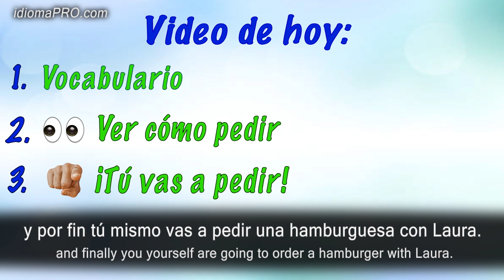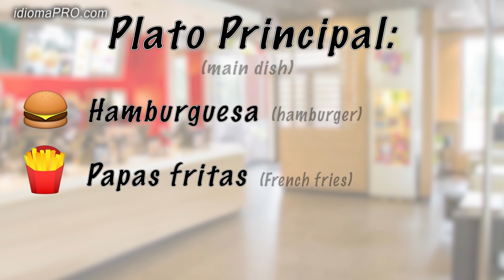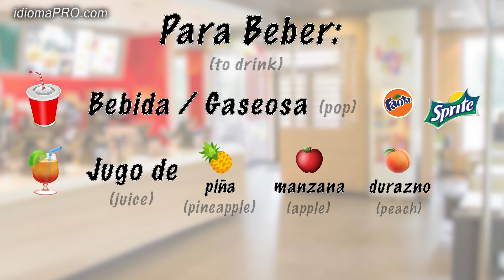Learn Spanish - How to Order Fast Food in Spanish [idiomaPRO.com]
There's no need to go hungry while traveling in a Spanish-speaking country after watching this video. You'll be an expert on how to order fast food.

In this video, you'll visit "Chile Dog" with Laura and Karin to practice ordering fast food. You'll learn how to customize your hamburger, add a side and drink, and how to pay. It makes me hungry just thinking about it!

ABOUT IDIOMA PRO:

Want to learn Spanish but don't know where to begin? Don't worry! Idioma PRO will guide you each step of the way with short, fun videos and clear explanations.